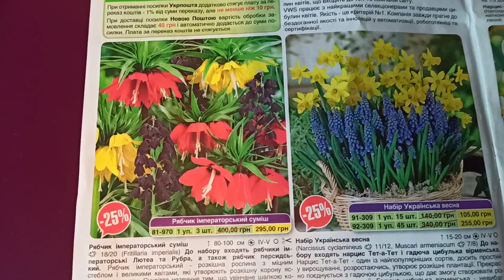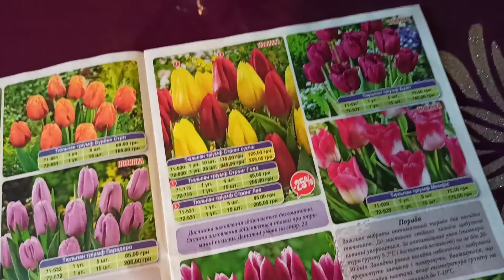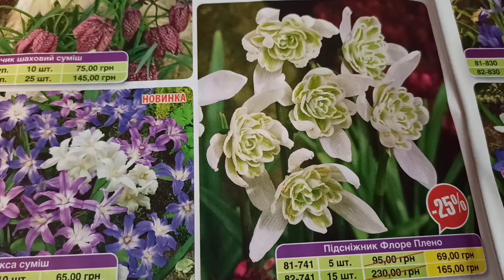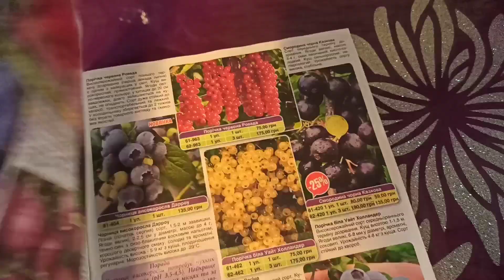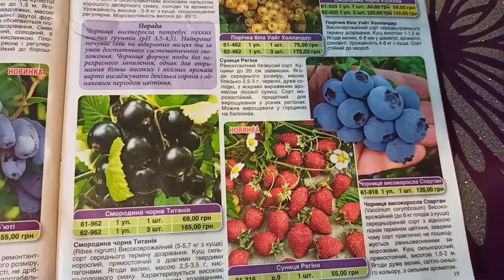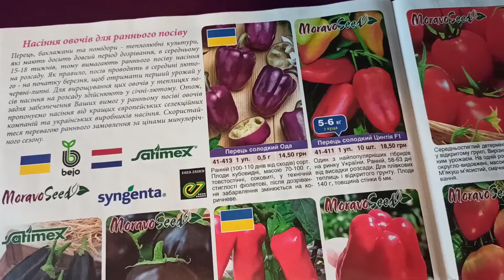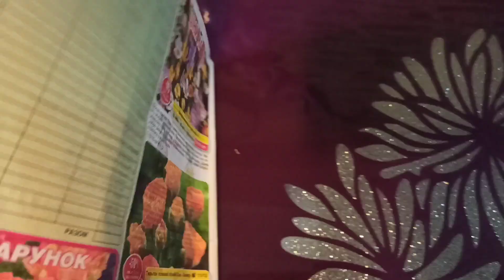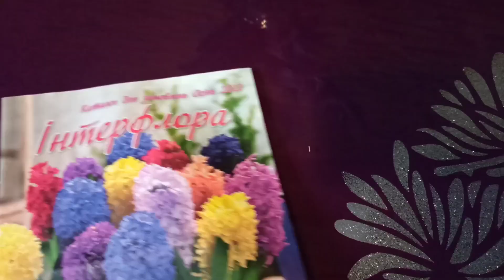Огляд каталога "Інтерфлора".@ Квіти,ягідні кущі,насіння томатів,перцю,баклажанів.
Такий каталог"Інтерфлора" прислали безкоштовно.@Можна подивитись,прочитати інформацію.Можна замовити ,те що вам сподобалось і підходить по ціні.